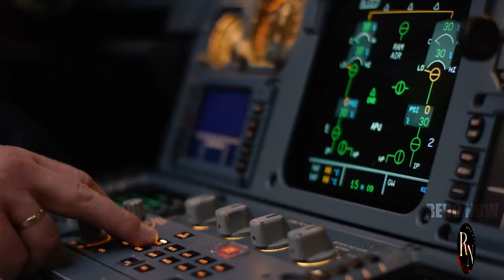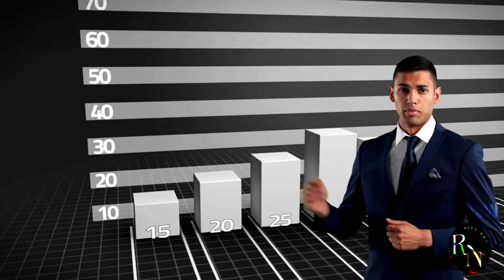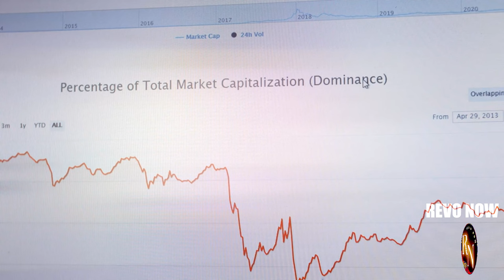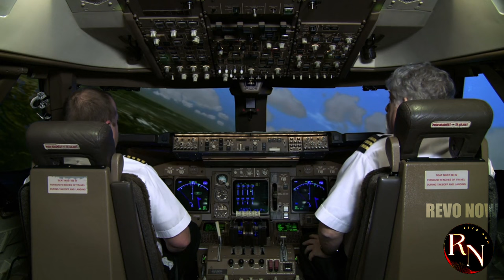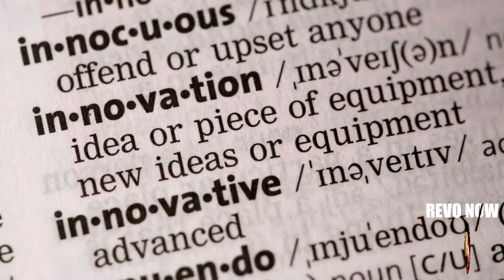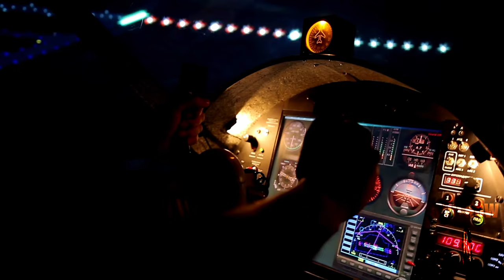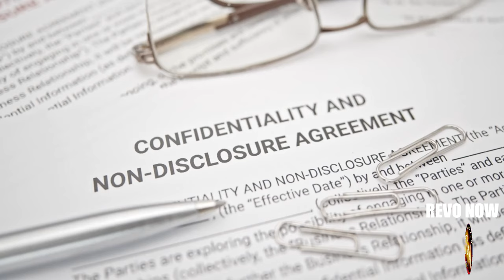Boeing & Airbus DON'T Want You to Know THIS!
Prepare to be shocked as we reveal the hidden truths behind the aviation industry. In this explosive investigation, we uncover secrets that Boeing and Airbus desperately want to keep under wraps. From hidden agendas to questionable practices, discover the dark side of commercial aviation that the industry doesn't want you to see.